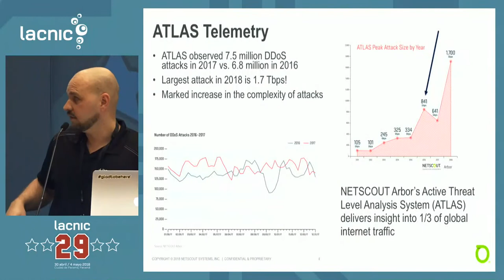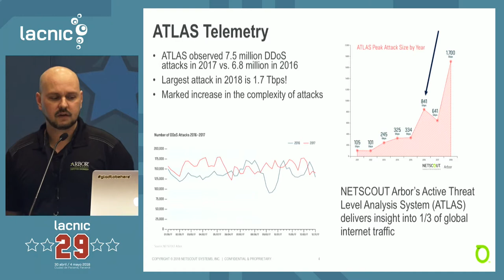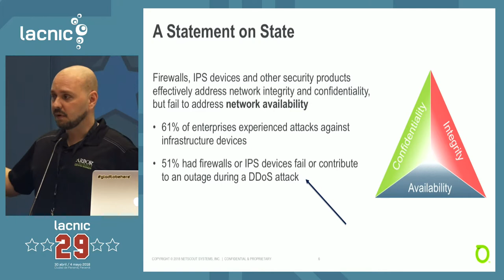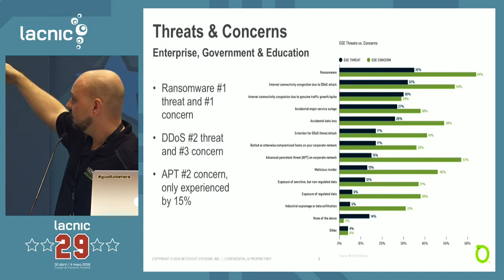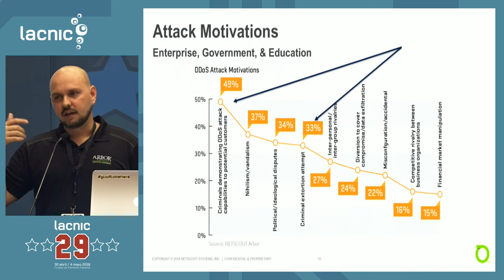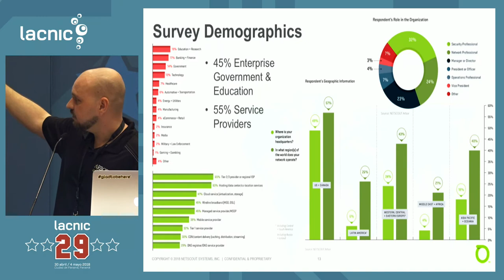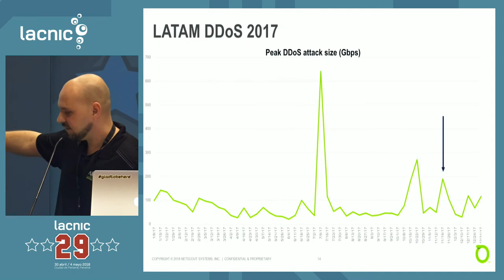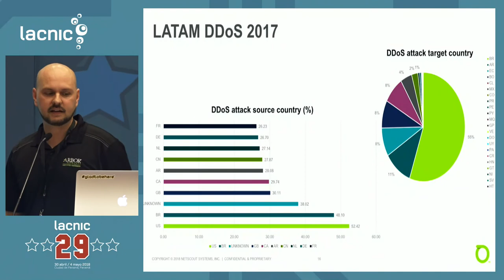Informe de seguridad de la infraestructura global Vol 13